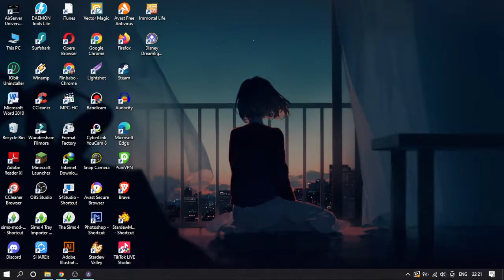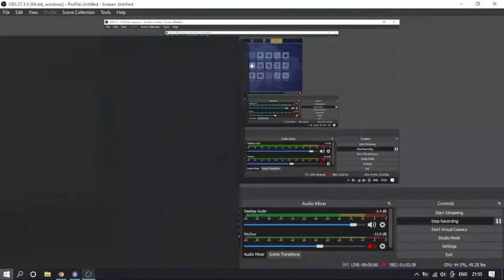Disney Dreamlight Valley part#5 | Remy Ratatouille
Purchased : shorturl.at/gKOP7
💕About me 💕